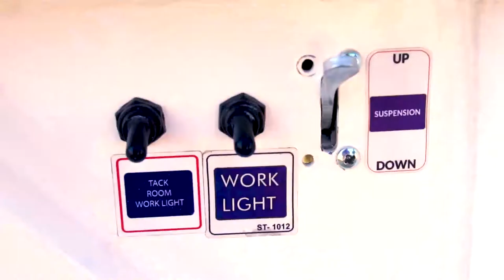44' Big Bend Trailers Ground Load